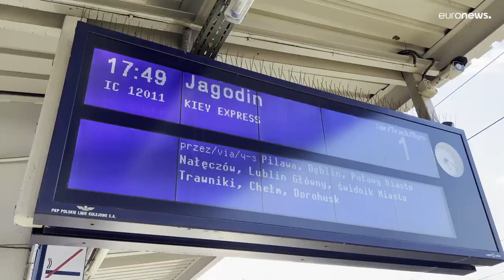Egyre több ukrán menekült szeretne hazatérni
Az Ukrajna elleni orosz invázió kezdete óta már több mint 3 millió ember menekült Lengyelországba. A hazatérők száma eléri a napi akár huszonháromezret is